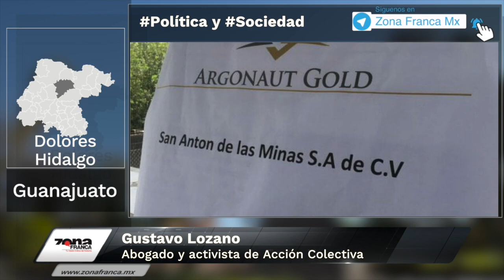Argonaut Gold no posee los permisos para explotar mina en Dolores Hidalgo